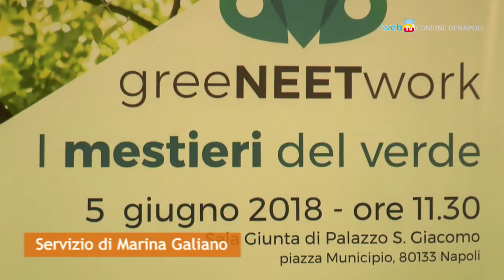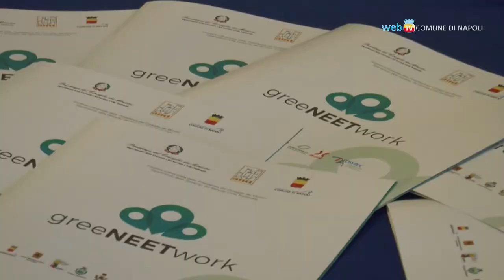GreeNEETwork, un bando per i giovani su 'I mestieri del verde'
Fino al 18 giugno aperte le selezioni del Comune per il percorso formativo ‘I mestieri del verde’: destinatari 60 giovani dai 18 ai 25 anni che parteciperanno al progetto di valorizzazione sostenibile del Parco metropolitano delle Colline di Napoli.